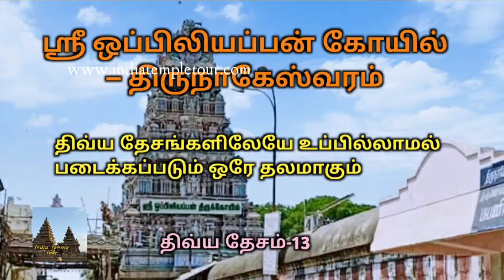Sri Uppiliappan Temple /Thirunageswaram /Kumbakonam /108 Divya desam / India temple tour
Uppiliappan Temple also known as Thiruvinnagar is an ancient temple dedicated to Lord Vishnu situated near Thirunageswaram, Kumbakonam. It is counted as the 60th among the 108 Divya Desams dedicated to Lord Vishnu.

The temple is believed to be constructed by the Medieval Cholas of the late 8th century AD, while later contributions made by Thanjavur Nayaks. The temple has two inscriptions dating from the Chola period.